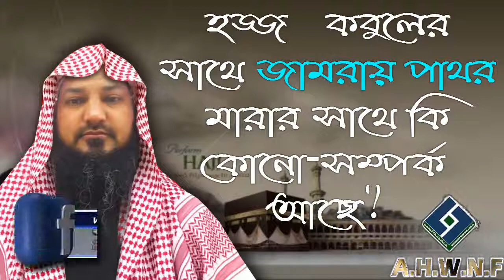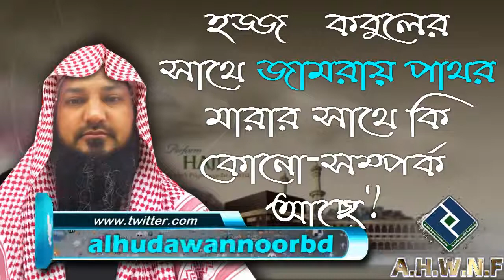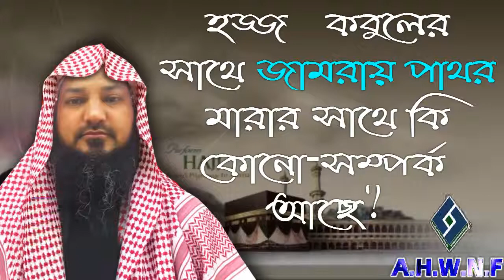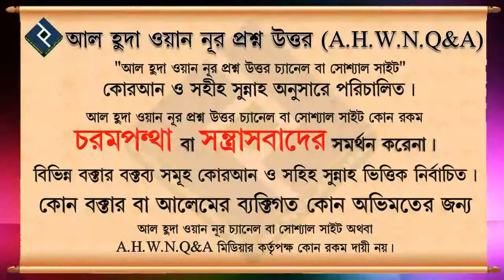হজ্জ কবুলের সাথে জামরায় পাথর মারার সাথে কি কোনো সম্পর্ক আছে ᴴᴰ┇ শায়খ বশির বিন আবদুল্লাহ